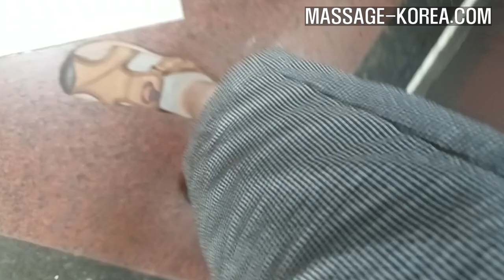남자마사지사 새마사실 이전 9000만원 이하로 집사기 part 1